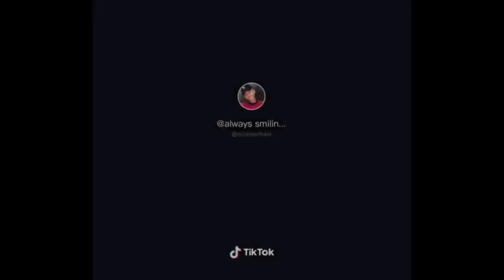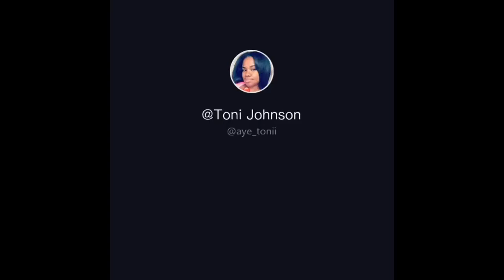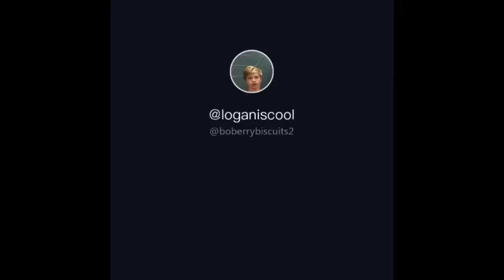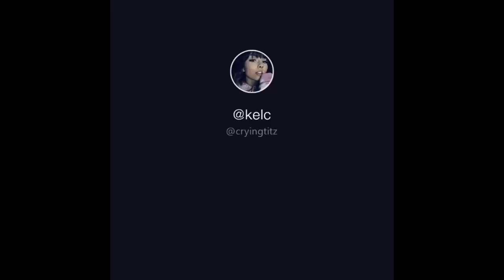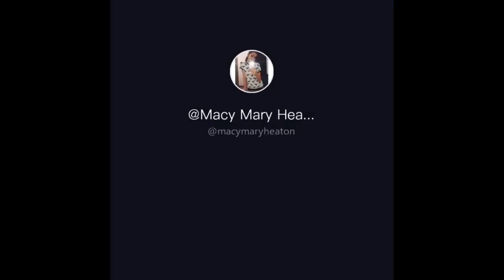Ironic TikTok memes 2019 FUNNIEST TIKTOK MEMES